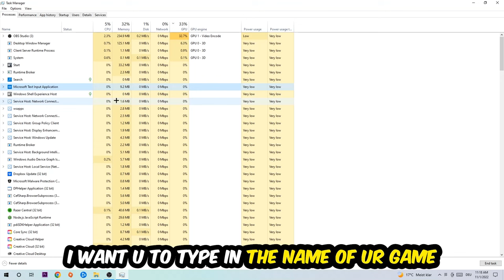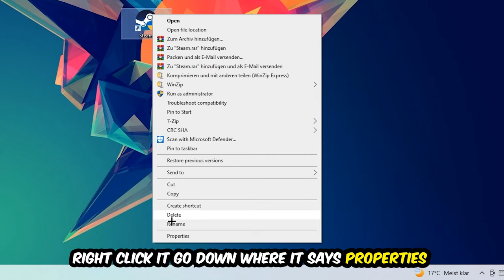Assetto Corsa – How to Fix All Errors – Complete Tutorial